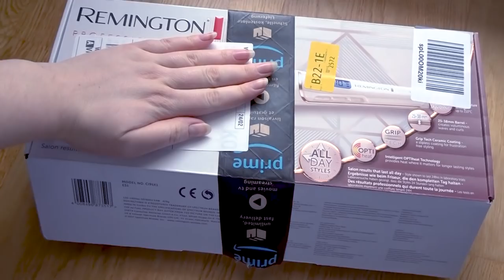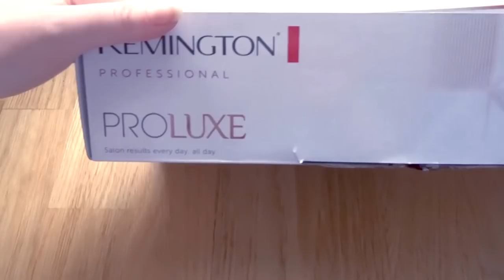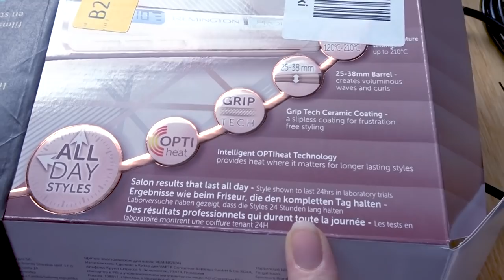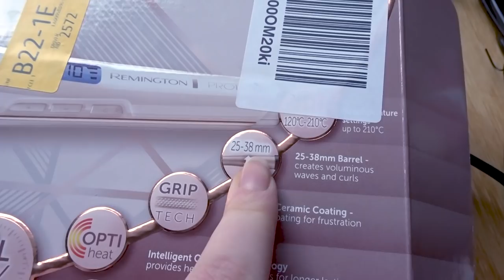Vlog 3: Ostvarit će mi se životna želja, operacije, haul...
xoxo, ArnelaKameric 💋